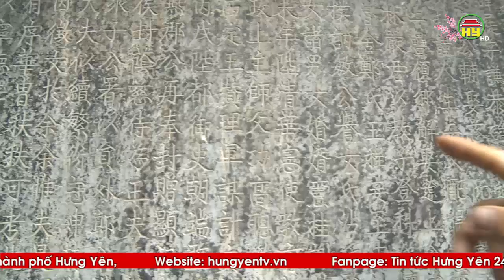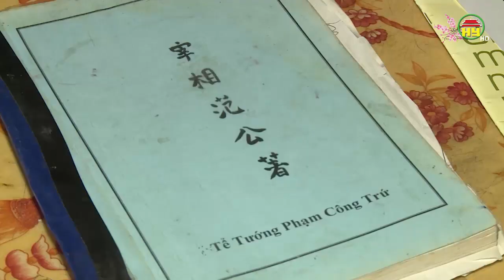Về nơi Đầu làng tể tướng - cuối làng trạng nguyên